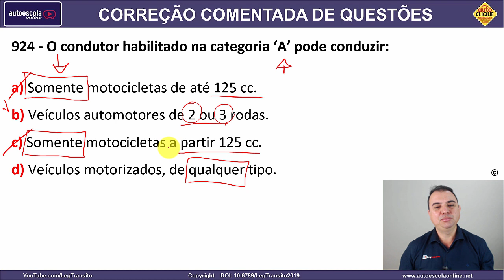924 - QUESTÃO COMENTADA DETRAN